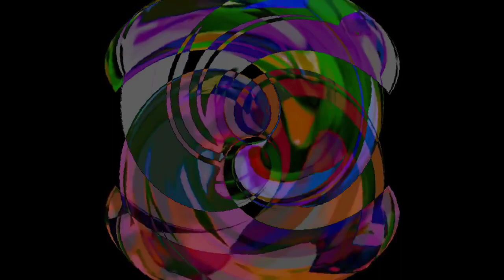Whorl - Ambient (Pure Data)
An electronic composition, original sounds created in Pure Data. Abstract animation generated from original clips.